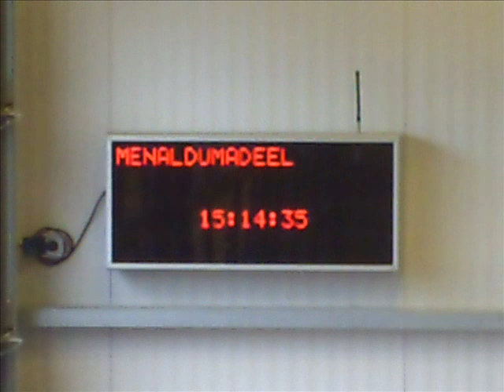Nieuwe brandweer kazerne voor korps Menaldum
Zaterdagmiddag 03/10/09 word de nieuwe brandweer kazerne van Menaldum feestelijk geopend. hier heb ik wat foto's en video's van de voertuigen die er waren.
Helaas heb ik er geen muziek er bij kunnen plaatsen